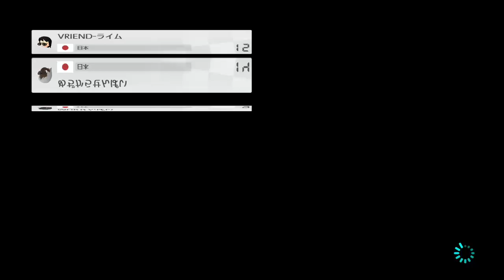第14回タッグ杯 4回戦1組 20200118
61pts : VRIEND-ライム★進（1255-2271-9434）
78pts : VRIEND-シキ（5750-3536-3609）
VRIEND- : 139pts

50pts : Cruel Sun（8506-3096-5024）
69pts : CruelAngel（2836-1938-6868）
Cruel : 119pts

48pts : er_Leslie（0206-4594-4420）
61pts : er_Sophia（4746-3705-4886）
er_ : 109pts

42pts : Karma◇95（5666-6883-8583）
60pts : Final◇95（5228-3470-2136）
◇95 : 102pts

49pts : MURせんぱい（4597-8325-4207）
48pts : めぢからせんぱい（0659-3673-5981）
せんぱい : 97pts

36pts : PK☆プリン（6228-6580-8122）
54pts : PK☆ジラーチ（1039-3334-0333）
PK☆ : 90pts